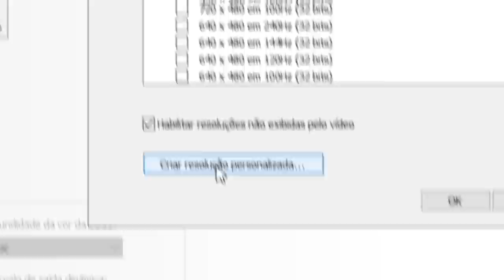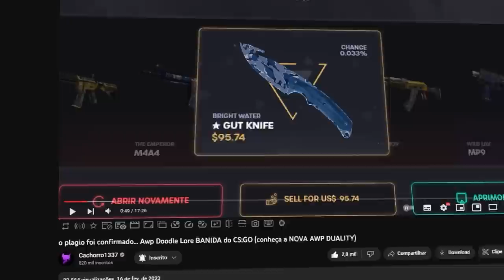1337x1337... Resolução ULTRA LEVE que AUMENTOU MUITO meu FPS no CS:GO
Criei uma nova resolução no CS:GO que me deu muito mais fps e facilitou na hora de jogar! 1337x1337, a melhor resolução do Counter-Strike